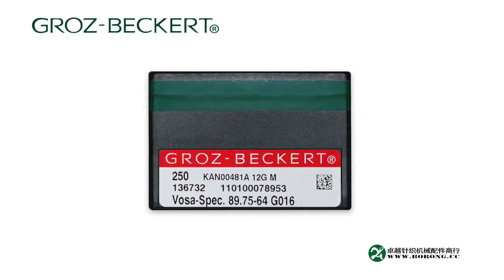GROZ BECKERT:Special for flat knitting machine